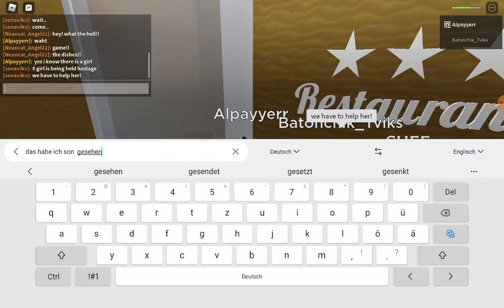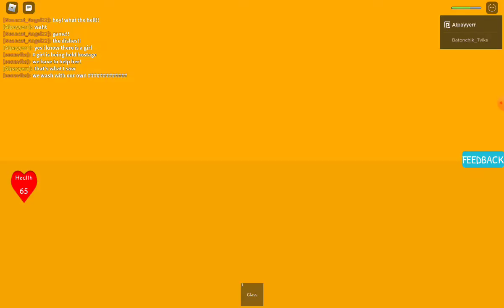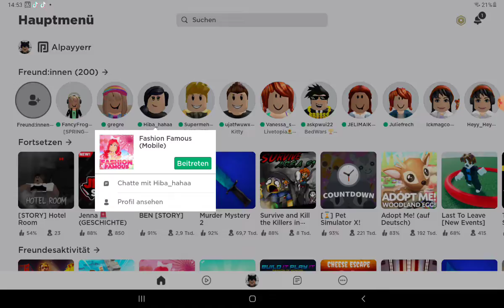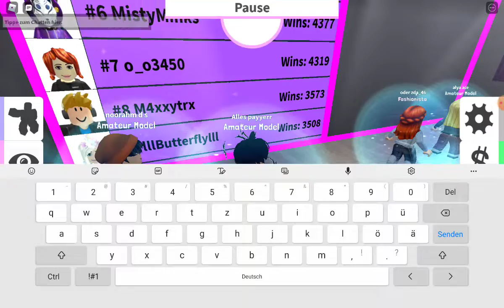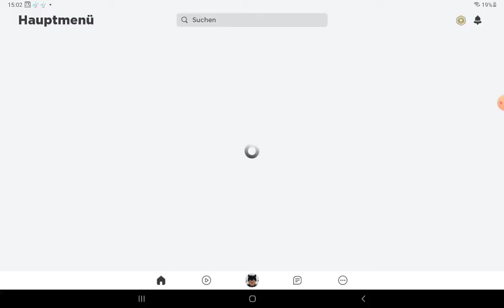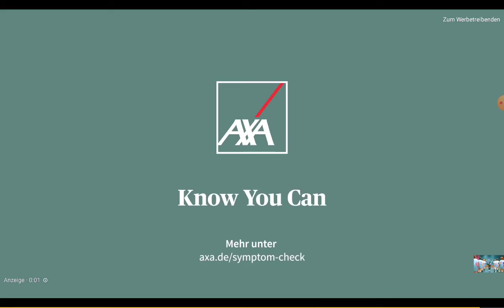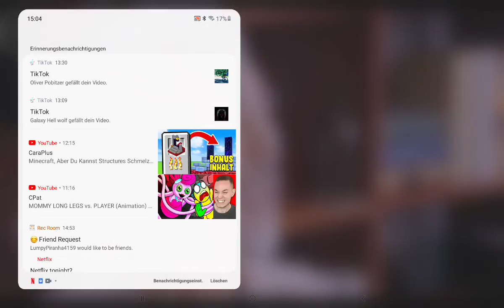26. März 2022